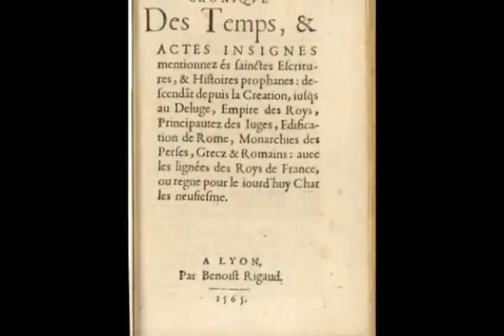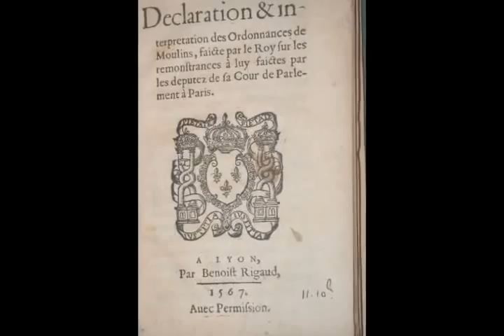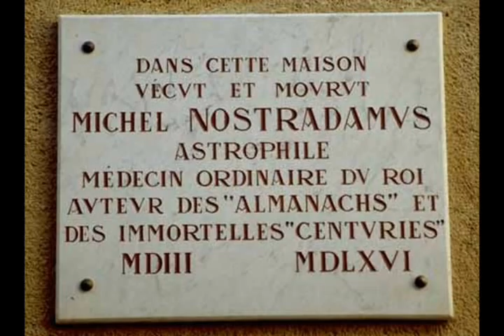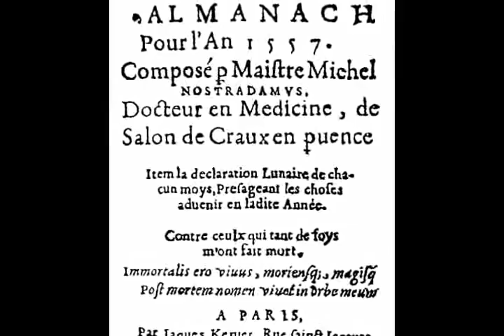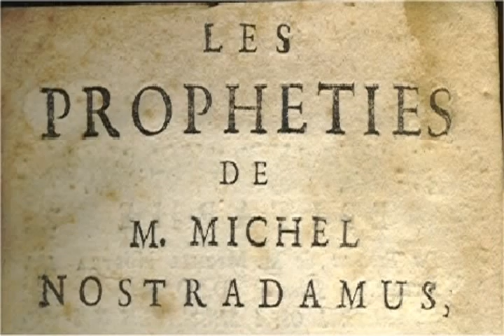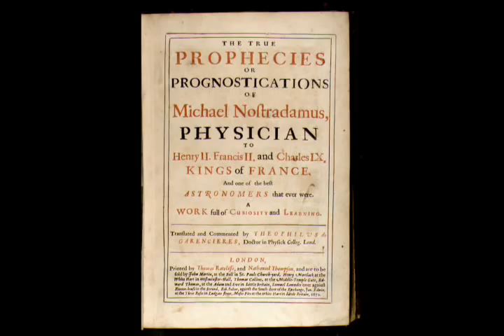Nostradamus the Movie by Adoni Films - First Segment Sollog Narration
Nostradamus - First Segment Narrated by Sollog. Nostradamus predicted many recent events including 911, WW 1 WW 2 and WW 3. Sollog is the Modern Nostradamus. MAJOR NEW FILM about Nostradamus. Barack Obama Prophecy.